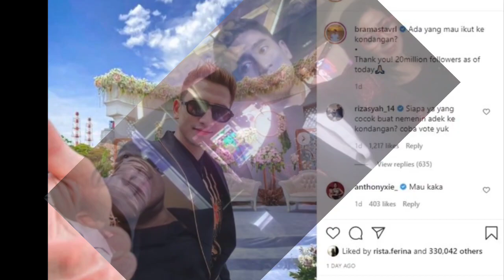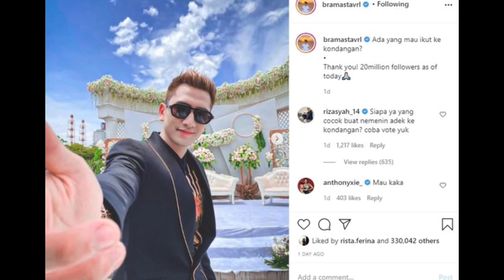Fery Irawan buat Vidio ungkapan maaf ke Verrel Namun tak dihiraukan karna tidak penting...